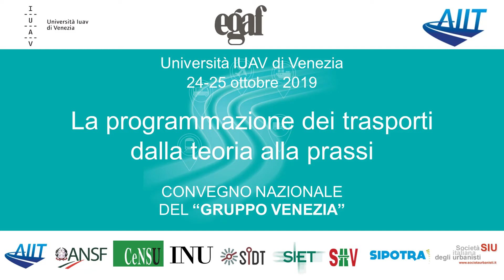Prof. Antonio Musso - Università Roma La Sapienza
Prof. Antonio Musso Università Roma La Sapienza - Presidente SIDT
La programmazione dei trasporti dalla teoria alla prassi
Convegno nazionale del “Gruppo Venezia”
Università IUAV di Venezia - 24-25 ottobre 2019